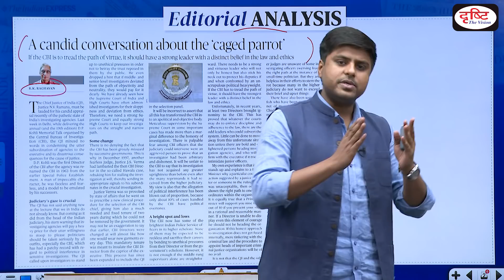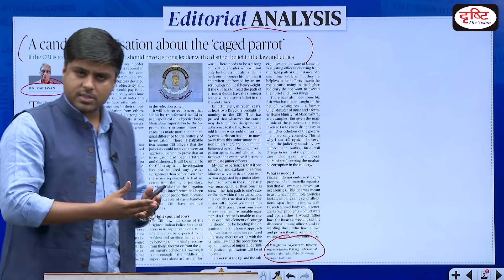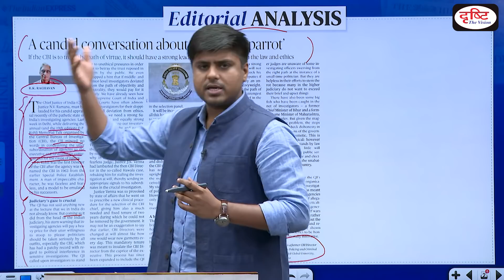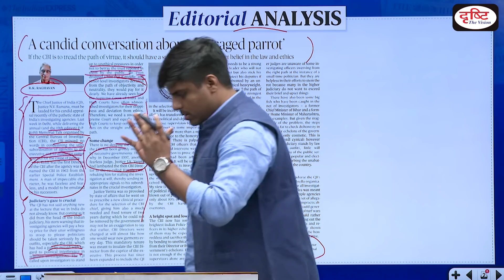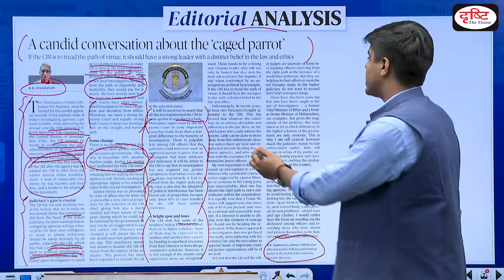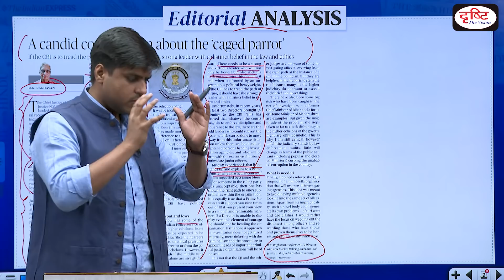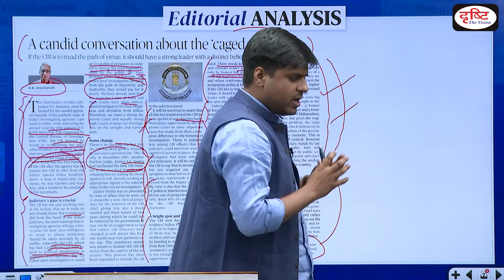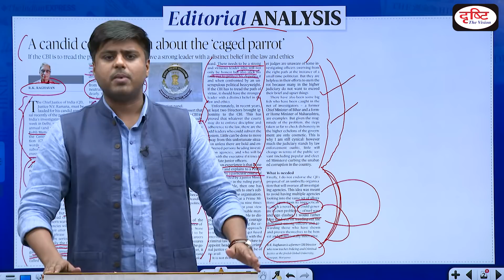CBI - A conversation about the ‘caged parrot’ : The Indian Express| Editorial Analysis | Drishti IAS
Dear Viewers, in Drishti IAS Editorial Analysis, I, Neel Parmar, discuss the most important editorials of the day from ‘The Hindu’ and 'The Indian Express'. From today's Hindu, I discuss the editorial on CBI. This is important from the perspective of GS PAPER 2.

आप निम्नलिखित लिंक्स का प्रयोग कर प्रिलिम्स प्रैक्टिस सीरीज़ की पुस्तकें मंगा सकते हैं :

1) भारतीय संविधान व राजव्यवस्था

2) भारतीय इतिहास एवं कला-संस्कृति

5) सामान्य विज्ञान एवं विज्ञान-प्रौद्योगिकी

6) भारत-2020, बजट, आर्थिक सर्वेक्षण एवं करेंट अफेयर्स

प्रिय पाठको,

इसे आप अपने नजदीकी बुक शॉप से खरीद सकते हैं या फिर ऑनलाइन भी मंगा सकते हैं। आप निम्नलिखित लिंक्स पर क्लिक करके इस पुस्तक को मंगा सकते हैं :

2. अमेजॉन :

3. फ्लिपकार्ट:

1. Videos by Dr. Vikas Divyakriti To

2. Concept Talk- By Dr. Vikas Divyakirti